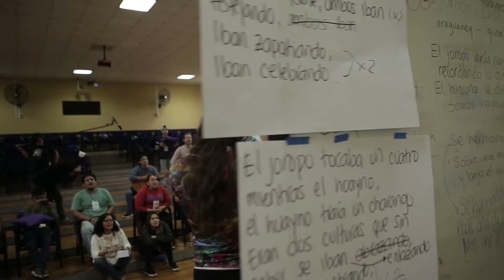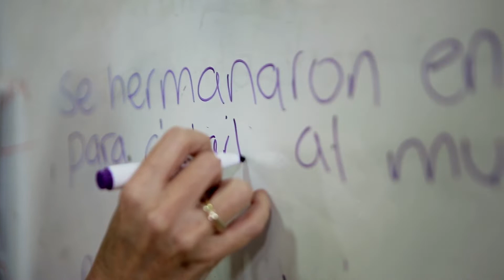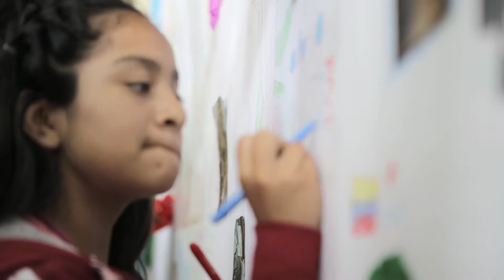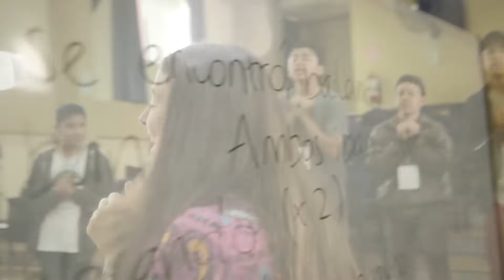Una Sola Voz (Videoclip Oficial)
Esta canción fue creada colectivamente por familias Venezolanas y familias Peruanas, con la facilitación creativa y musical de Colectivo Animal (Un Bosque Encantado).  Es el resultado de un encuentro vivencial y profundo donde, a través del juego, la danza, la risa y el compartir nuestras realidades, encontramos una sola voz que nos unía.
Esta canción es un llamado a la integración y la solidaridad entre los pueblos, es una voz de apertura, empatía y amor.

Música y Letra: Familias participantes, Colectivo Animal y Martín Choy
Talleres de Creación Colectiva: Colectivo Animal (Camila Rivera, Daniel Roa, Tatiana Samper)
Voces Líder: Yeya Daza, Tatiana Samper, Camila Rivera, Daniel Roa
Charango, percusiones y apoyo en grabación: Martín Choy
Producción Musical: Daniel Roa, Soundlab Group
Agencia productora: Musistorias Producciones
Financian: Organización Mundial para las Migraciones(OIM Perú) y Alto Comisionado de las Naciones Unidas para los Refugiados (ACNUR)